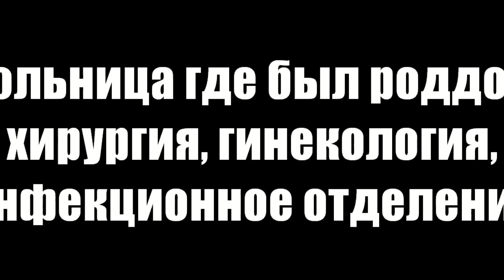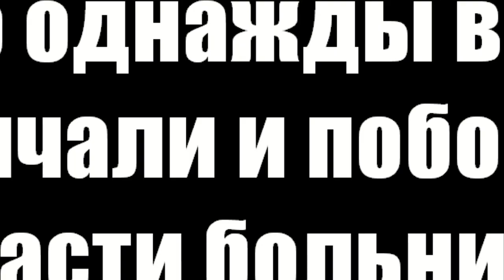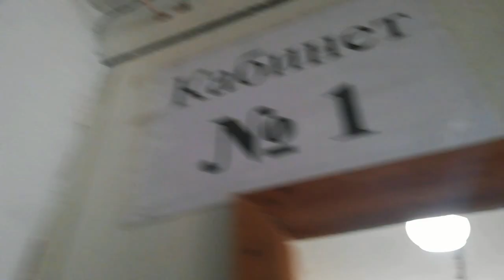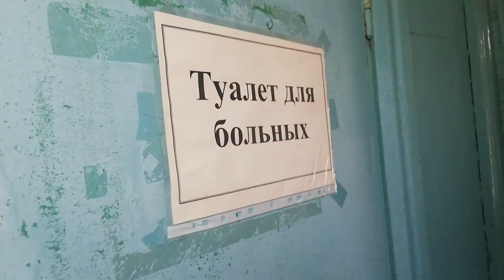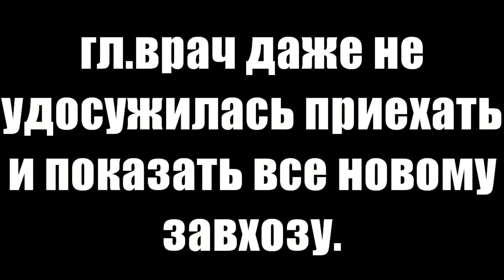Это просто жесть!!!! "Поворинская БУЗ ВО РБ"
В нашем селе Пески Поворинского р-на проживает почти 7 тыс. населения , у нас была прекрасная поликлиника, где работали абсолютно все врачи, больница ,а в ней  роддом, хирургия ,инфекционное отделение,  своя лаборатория, гинекология, к нам ездили люди из ближайших сел Ильмень, Мазурка, Желновка, Байчурово. В начале 2000-х годов все начали закрывать, оптимизировать и переводить в районный центр, а это 20 км и так даоптемизировались, что теперь мы практически остались без врачей.  В нашем селе три общеобразовательных школы и дет сад,  много детей, а врач педиатр принимает только два раза в неделю, это катастрофа! Нет гинеколога, хирурга, уже не говоря о лор враче, неврологе и т д . остались только два терапевта и стоматолога. Сдать анализы можно только два раза в неделю. Чтобы получить мед помощь хирурга, людям  с болями ,нужно ехать за 20 км и отсиживать огромную очередь  и ни факт, что попадешь к хирургу, так как из-за низкой оплаты работы на приеме, врачи отказываются принимать и работают там считанные часы. И эта беда на весь район в 34 тыс. населения.
Главы района вместо того, чтобы спасать совместными усилиями больницу, подписали против меня вот такое позорное письмо!!!
 Инициатором письма был глава города Брагин, его жена работает гл бухгалтером в больнице, а гл района Леонов родственник гл. врача. И как добиться правды? Привожу текст этого "послания"  ))))))):

"Главы поселений Поворинского муниципального района глубоко возмущены некорректными и беспардонными высказываниями в социальных сетях гражданки Колесниковой Д.А. Каждый из нас находится на руководящем посту не по одному году и имеет большой опыт административной работы, управленческой деятельности, опыт выстраивания отношений с населением. Имея возможность и право анализировать состояние нашего района на протяжении многих лет, ответственно заявляем: в последние годы заметно стабилизировалась социально-экономическая и политическая обстановка в районе. И гарантом этой стабильности можно по праву считать главу администрации Поворинского района А.А.Леонова. Люди, попирающие честь и достоинство других, никогда не предлагают ничего взамен тому, что критикуют. Они действуют в угоду кому-то или сводят личные счеты. Мы, главы поселений района, уважаем себя и свое дело и не дадим никому права поливать грязью достойных людей, немотивированно заявлять о коррупции и дестабилизировать общественно-политическую обстановку в районе. Уверены, что большая часть населения поддержит нас!"
 М.А. Брагин
В.И. Жидких
 Ю.В. Селихов
 Е.И. Перегудова
 С.Ю. Петров
Д.В. Чигарев
Е.Н. Конева
А.Б. Пенина
Е.А. Березина

P.S Главное они уважают себя, а то что люди с детьми ходят в сарай лечиться, это ни кого не волнует!